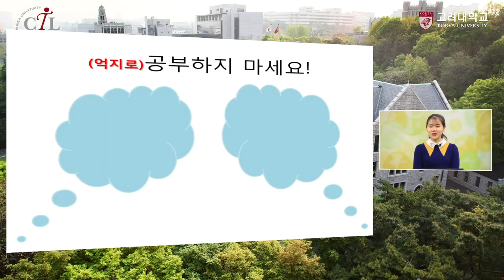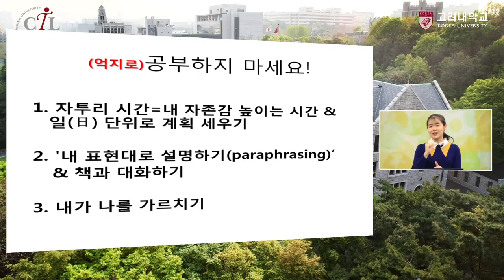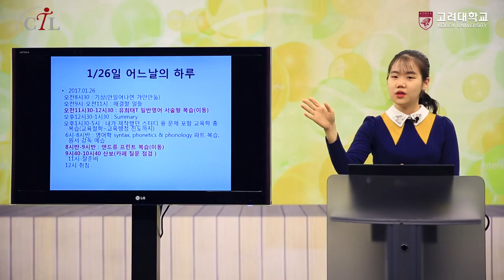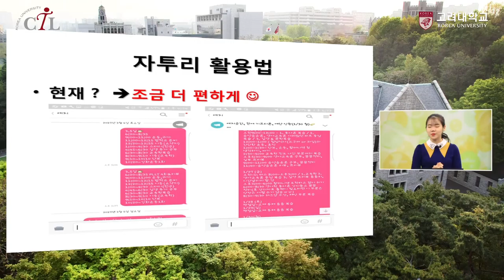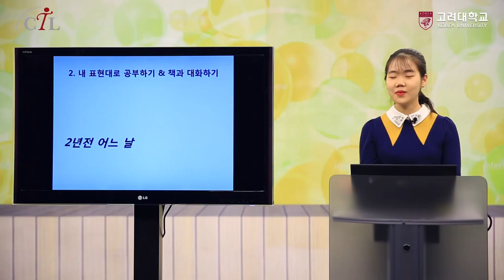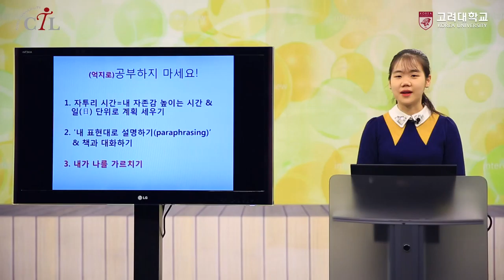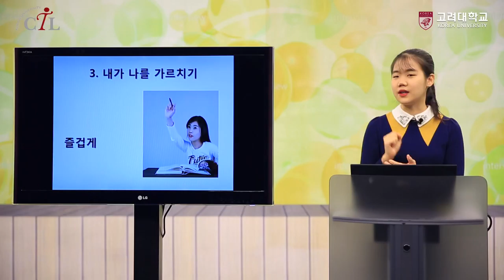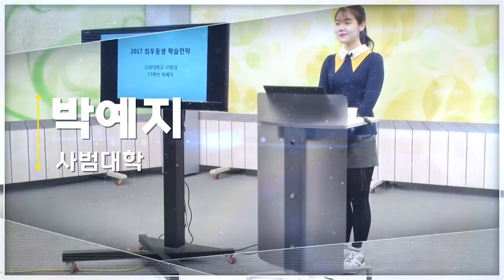[고려대학교 Korea University] 2017 단과대학 최우등생 학습전략 (사범대학 박예지)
2017 단과대학 최우등생 학습전략
사범대학 13학번 박예지
(억지로)공부하지 마세요!

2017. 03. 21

고려대학교